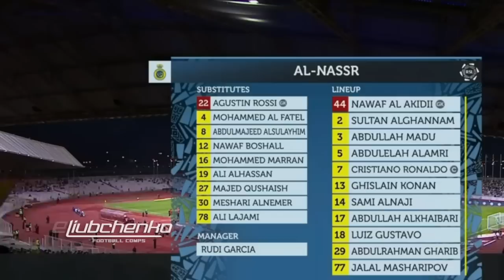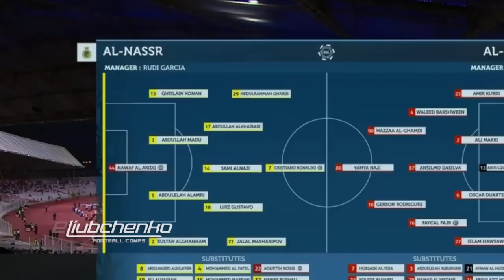Al Nassr vs Al Wehda 4-0 - Cristiano Ronaldo Scores 4 GOALS & Highlights - 2023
4 4 4 4 Likes for Cristiano Ronaldo and Al-Nassr?
Cristiano Ronaldo vs Al-Wehda Poker 4 Goals 2023. Al Nassr vs Al Wehda 4-0 Live Score Updates: Cristiano Ronaldo scores, Al Nassr 4-0 Al Wehda after 90 mins.